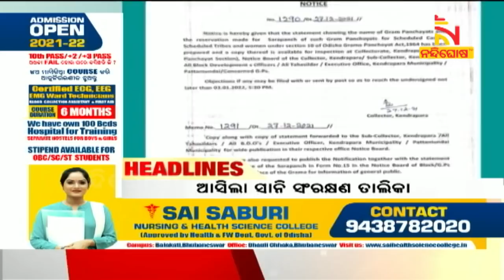Headlines @4PM | 28th December 2021 | NandighoshaTV